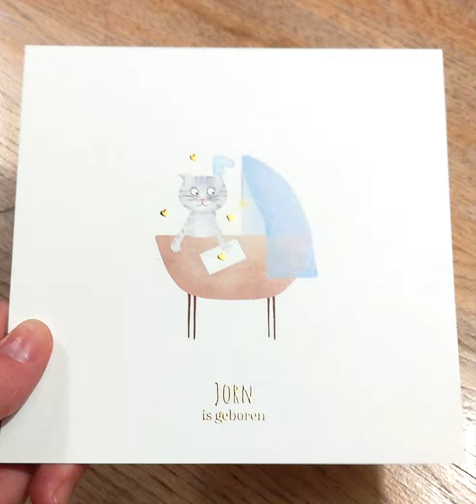Geboortekaartje goudfolie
Mooi geboortekaartje met goudfolie.
Kijk voor meer kaartjes op nataschatekent.nl